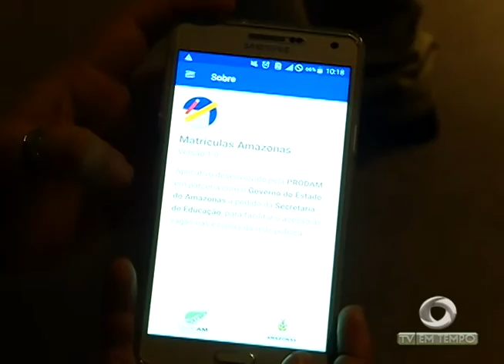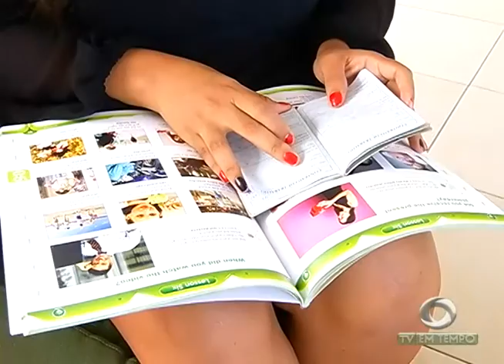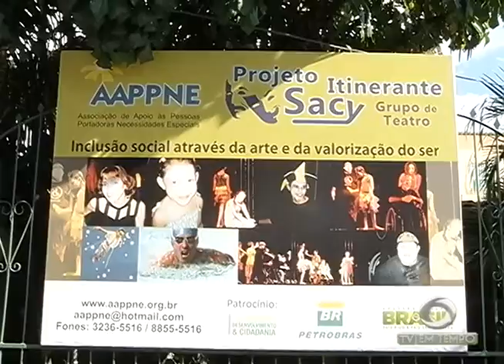BOLETIM EM TEMPO - NOITE (16.12.2016)